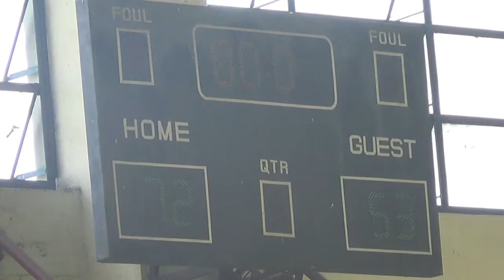Gen Belly vs Titans 4th Quarter DB202BL